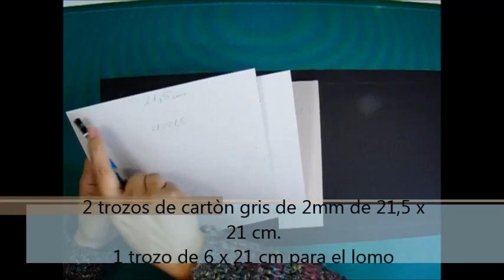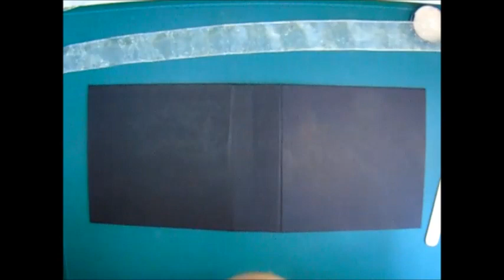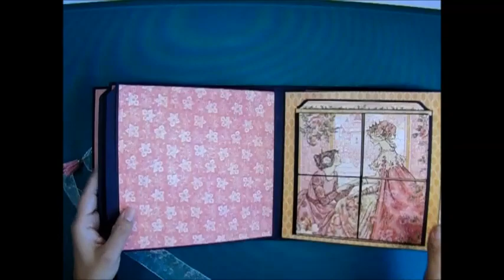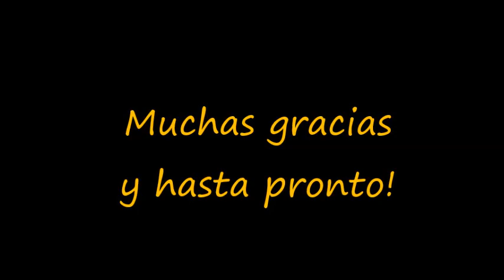Tutorial Portada álbum Princess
Paso a paso de la portada del àlbum "Princess"